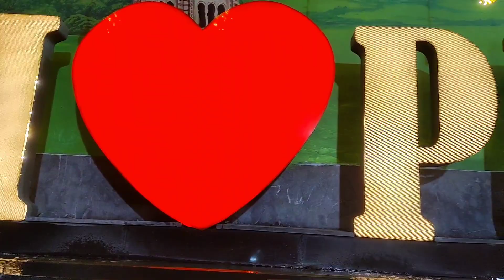Happy New Year 2023 ll জমজমাট পুরুলিয়া সিটি সেন্টার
Thank you for watching this video. if you are happy with it then please click the LIKE button and also subscribe my channel and hit the bell icon for further notifications`. Also if you are satisfied with the information I have shared in this video, then please do share this with all your friends. As we all know Sharing is caring.